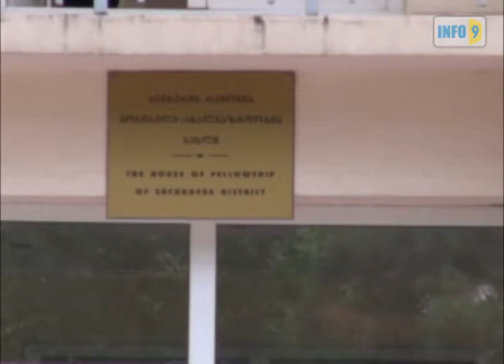„პოეტური საქართველო" საჩხერეში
საჩხერეში, ემიგრანტი პოეტის, ზურა სალუქვაძისა და მისი  მეგობრების თაოსნობით პოეზიის საღამო გაიმართა. პოეზიის საღამოზე დასწრება თავისუფალი იყო. დასასრულს, მაყურებელმა კმაყოფილება გამოხატა.